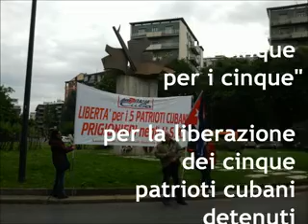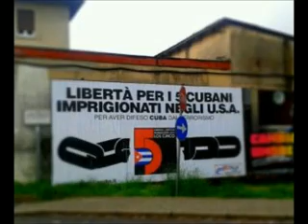MILANO PER I CINQUE PATRIOTI CUBANI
Milano, 5 maggio 2012: campagna "Il cinque per i cinque", per la liberazione dei cinque patrioti cubani detenuti negli USA per aver combattuto il terrorismo, organizzata dall'Associazione di Amicizia Italia - Cuba della Lombardia.